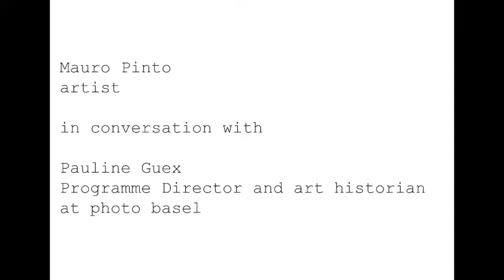photo basel in conversation with Mauro Pinto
photo basel in conversation with Mauro Pinto - conversation led by Pauline Guex, Programme Director and art historian at photo basel.